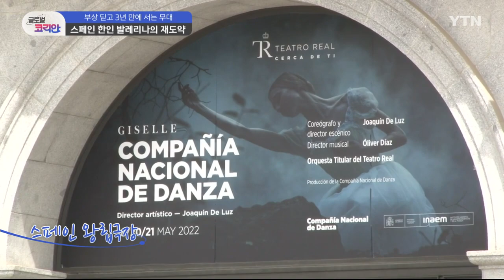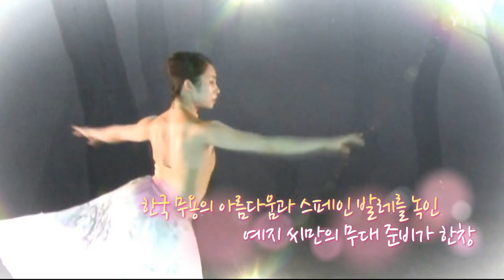부상 극복 후 더욱 성장한 발레리나…스페인 국립무용단 박예지 [글로벌코리안] / YTN korean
세계에서 가장 화려하고 웅장한 오페라극장으로 손꼽히는 스페인 왕립극장. 공연을 앞둔 국립무용단의 리허설이 한창입니다. 본 공연 못지않게 표정부터 손끝 발끝 하나하나, 세심하게 연기하는데요. 부상 이후 복귀 첫 공연 무대에 설 발레리나 박예지 씨는 한 동작 한 동작에 더 집중합니다.

[호아킨 데 루스 / 스페인 국립무용단 단장 : 박예지 씨는 저희 발레단에서는 없어서는 안 될 매우 중요한 발레리나고 그녀의 복귀를 간절히 기다렸습니다.]

[토비 밀렛 / 스페인 국립무용단 발레리노 : 저는 예지 씨와 춤추는 모든 순간이 좋았어요. 정말 특별하고 재능있는 무용수죠. 부상 후에 돌아와서 매우 기쁩니다.]

2019년 발목 부상 이후 토슈즈를 신고 3년 만에 다시 오른 무대.

직업 특성상 늘 크고 작은 부상을 달고 살지만, 4살 때부터 발레를 시작한 예지 씨에게 2019년 발목 부상은 큰 충격이었습니다.

[박예지 / 발레리나 : 두 번째 수술하기 전에 저는 발레단에서 나가야겠다는 생각이 드는 거예요. 왜냐면 제가 단원인데도 불구하고 춤을 못 추고 무대에 못 올라가고 너무 미안한 마음이 컸고….]

부상 전까지 예지 씨의 발레 인생은 탄탄대로였습니다.

한국에서도 한국예술종합학교 영재교육원에 단번에 들어가며 각종 콩쿠르에서 상을 휩쓸었는데요.

2012년, 23살의 나이에 더 큰 무대인 해외로 눈을 돌려 스페인 국립무용단 입단 오디션을 치렀습니다.

유명 무용수 호세 까를로스 마르띠네스가 단장으로 있던 때라 경쟁률도 가장 치열했죠.

[박예지 / 스페인 국립무용단 발레리나 : 거의 여자 500명~700명 정도에 남자 200명, 거의 종일 이틀에 걸쳐서 오디션을 진행했어요. 저는 1차 2차 통과할 때마다 놀랐어요. 한국에서 배웠던 작품과 또 다른 작품들이 너무 많으니까 그런 것에 대해서 너무 놀랐고 또 좀 더 배우고 싶다는 생각이 들었는데 어떻게 합격이 되어서 발레단에 들어와서 새로운 작품들을 배울 때마다, 너무 새로운 거를 배울 때마다 신이 나는 거예요.]

예지 씨의 장점은 클래식 발레뿐 아니라 자유롭게 음악을 표현하고 춤추는 것.

그래서인지 스페인에서의 활동이 운명처럼 느껴질 만큼 잘 맞았는데요.

스페인어를 전혀 몰라 처음에는 고생했지만, 말이 통하지 않아도 정서가 비슷해 금방 익숙해졌습니다.

[박예지 / 스페인 국립무용단 발레리나 : 그 안에 흥이 있는 것 같아요. 어떻게 보면 한국의 정서랑 살짝 비슷한 것도 있는 것 같아요. 한국의 한, 살풀이를 한다든가 창을 한다든가 그런 거랑 비슷하게 스페인도 노래도 하고 그 안에서 끓어 올라오는 열정이라고 해야 하나요.]

스페인에 온 지 2년 만인 2014년, 솔리스트 승급 시험에 도전해 1등으로 붙으며 재능을 인정받아 온 예지 씨.

그녀는 지난 10년간 가장 기억에 남는 공연으로 '돈키호테'를 꼽습니다.

스페인의 유명 소설이 원작으로 스페인 무용수가 맡는 관행을 깨고 주인공 '키트리' 역할을 하게 된 건데요.

그 기회에 예지 씨만의 '키트리'를 마음껏 표현할 수 있었습니다.

[호아킨 데 루스 / 스페인 국립무용단 단장 : 예술가 중에는 타고난 감각을 가진 사람들이 있어요. 스타일을 이해하는 감각이 믿을 수 없을 만큼 뛰어납니다. 음악이 나오고, 걷기 시작하면서부터 예지 씨는 무엇을 해야 한다는 걸 이해하고 있어요.]

[앤트리 페나 / 스페인 국립무용단 발레리노 : 그녀는 폭죽과도 같아요. 무대 위에서나 무대 밖에서나 거리를 걸을 때마다 내면에 찬란한 무언가가 있죠. 그리고 항상 무대 위에 설 때 그 무언가가 터지는 거예요.]
... (중략)